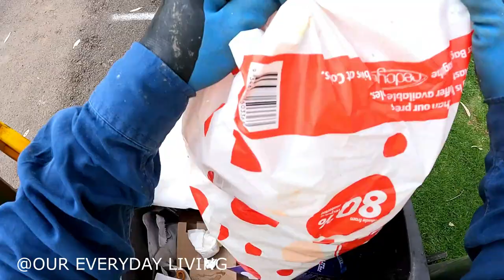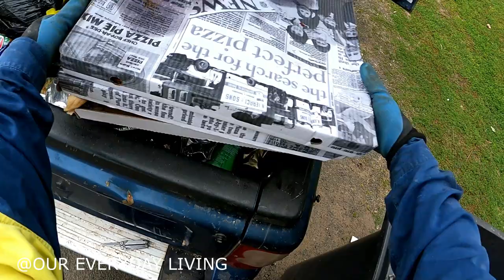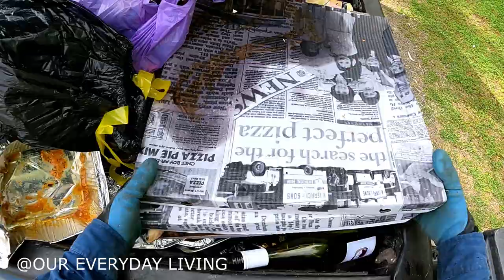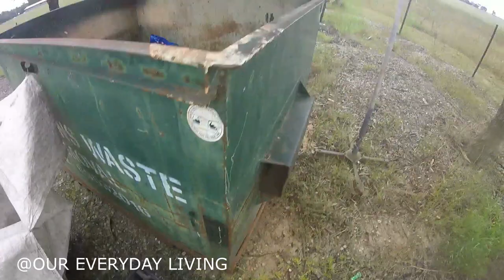DUMPSTER DIVING A Bit Like A Lucky Dip We Nailed It